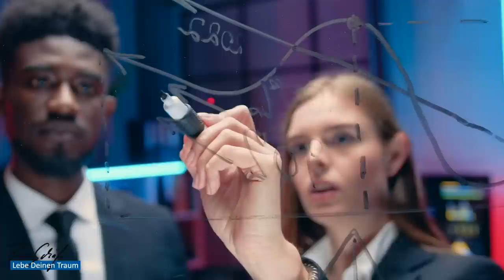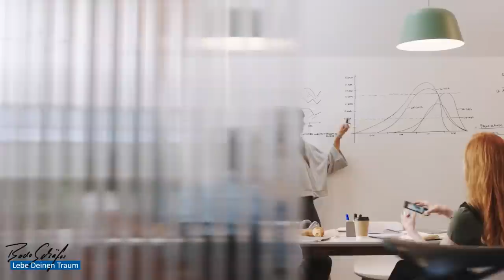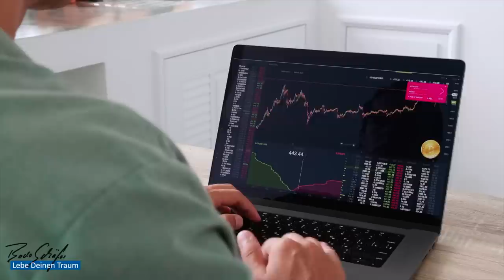Vorteile des Kapitalismus | Meine Meinung